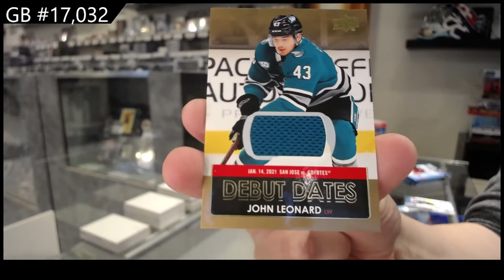21-22 Upper Deck Series 1 Hockey 6 Box Blaster Break - C&C GB #17,032